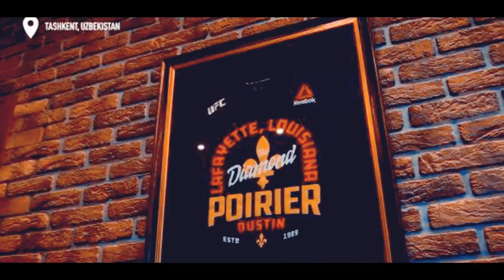ЎЗБ-НИ ТИТРАТГАН... ВОР ЗАКОН,, БОТИР БУХАРСКИЙ ТУРМАГА ТИҚИЛДИ